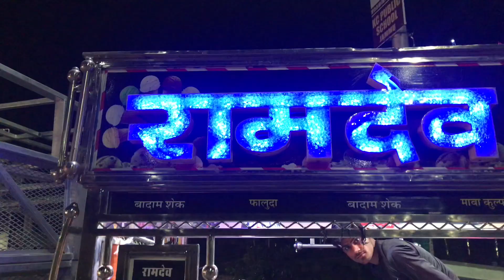First time try kiya falooda 🤩🤩 जम्मू का सबसे phela falooda 😍😍 Street food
First time try kiya falooda. Jammu ka sabse phela falooda. Street food

The mature millennial

Location: Vikram Chowk

Timing: 6pm to 10 pm

Price: 70₹

Taste: 5/5*